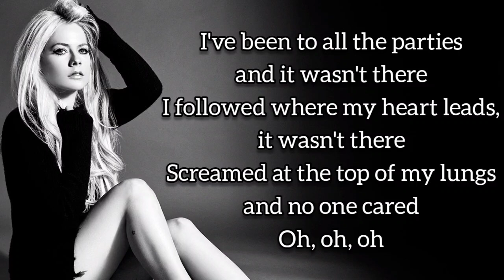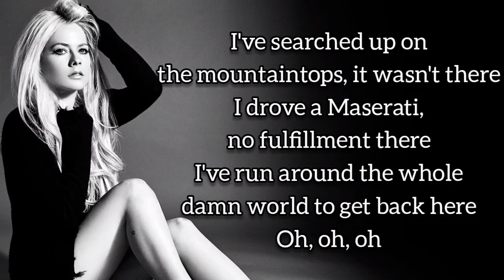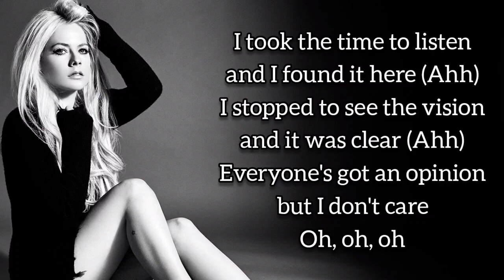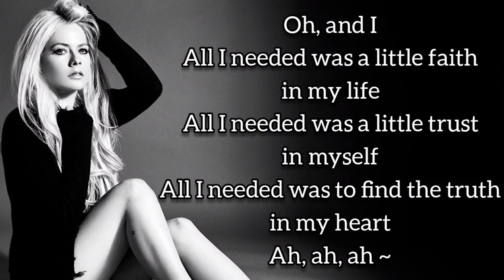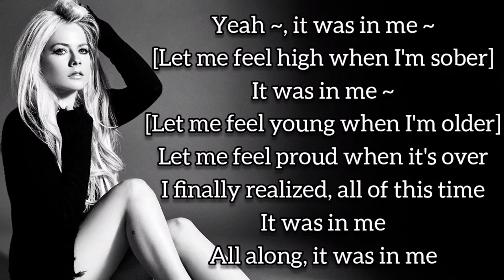Avril Lavigne ~ It Was In Me ~ lyrics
#6 Head Above Water (2019)

Avril’s journey to find herself, “It Was In Me” is a ballad song about knowing yourself.

In the song, she goes on seeking pleasure in life through materialistic items, until she realized that what she sought was within her.

[…] “It Was In Me” talks about how we search everywhere for the answers in life, but they’re actually buried within us… listen to yourself. Don’t be afraid to speak out. Go with your gut. Don’t look elsewhere for happiness with possessions or people… In the end, you just have to look inside yourself and find it there"
— via Hidden Jams